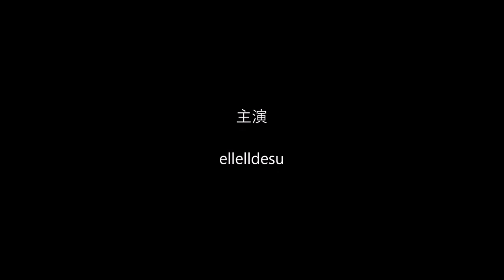kigurumi mask DOLLKII WB Black bikini 03